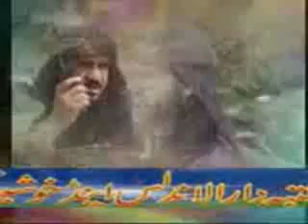kot momin sikander jaani